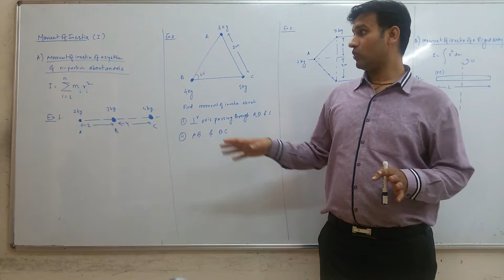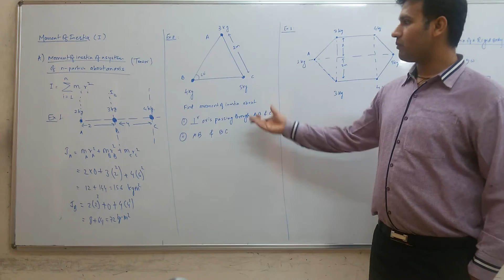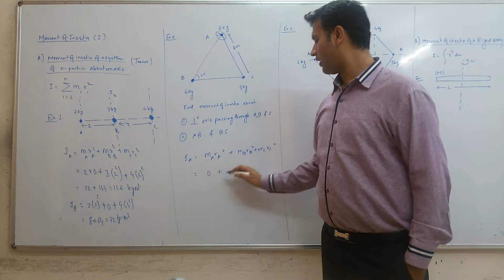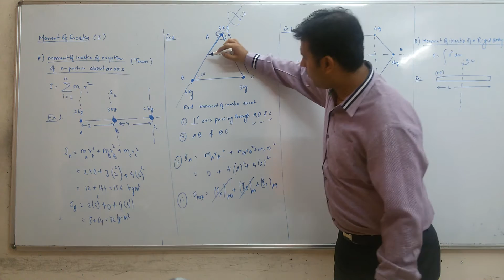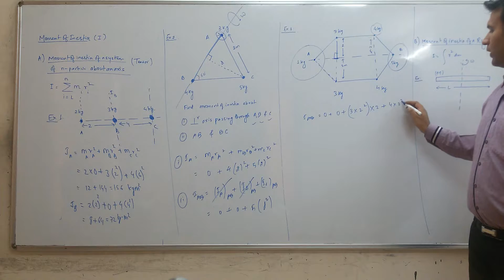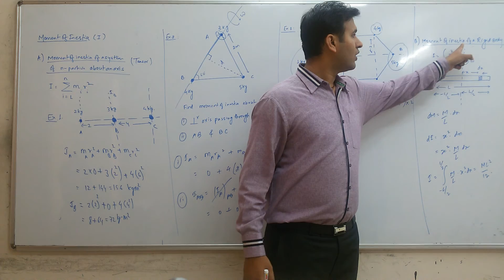Moment of inertia of discrete system